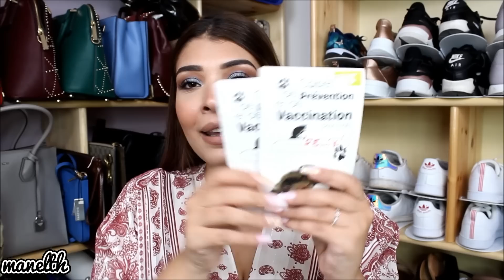❥y'a quoi dans mon sac a main !! | MANELTH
♡ video de what's in my bag

♡ce que je porte :
*tunique : boutique orchidea
*sac : louis vuitton

❤MA PAGE FB : la beauté avec manel

❤MA PAGE FB DE MA COLLECTION VETEMENT : manelth collections

❤MON INSTA : manel.th

❤MON INSTA DE MA COLLECTION VETEMENT : manelth_collections

❤MON SNAP : maneltham